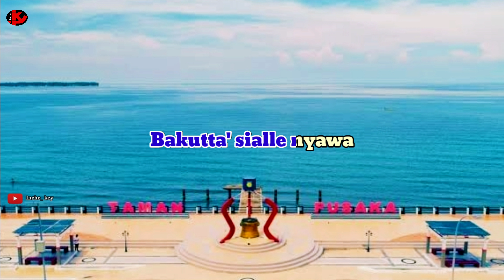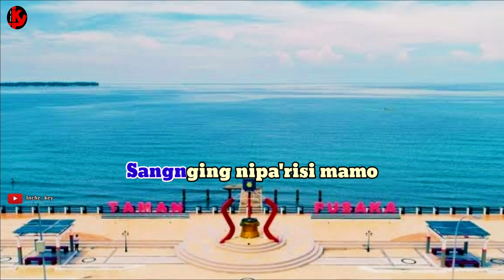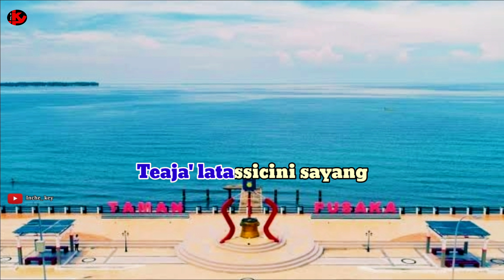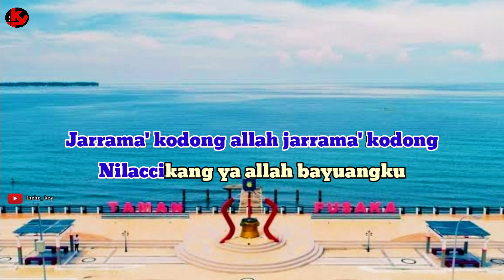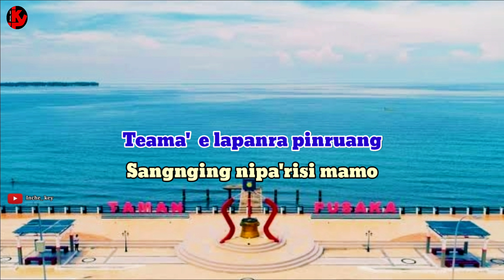TEAMA' NILACCI | KARAOKE/LIRIK | NADA WANITA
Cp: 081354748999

Lagu     Teama' nilacci
Cipt       Aras tiwong
Artis     Ridwan Sau